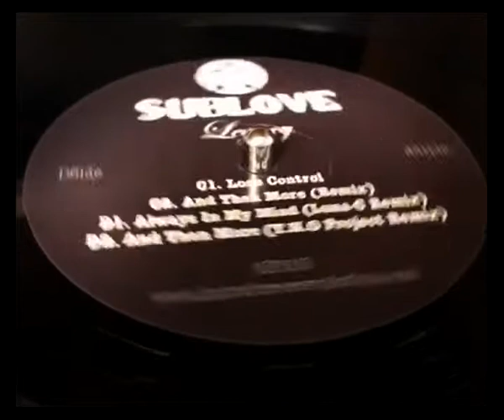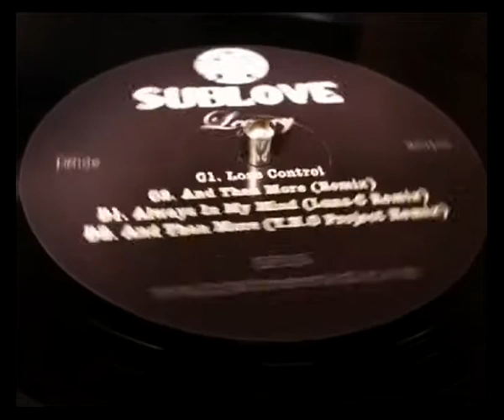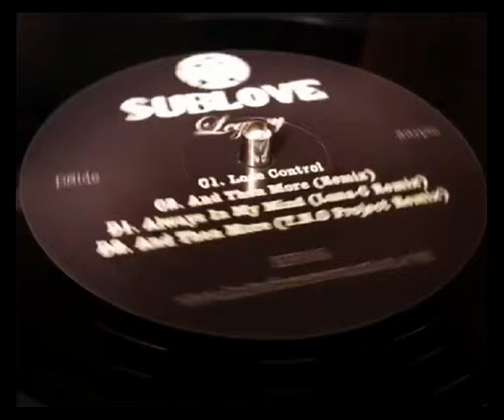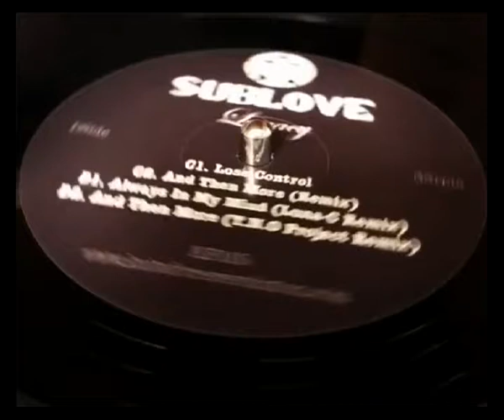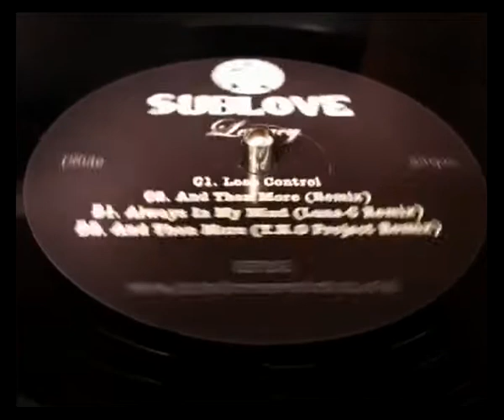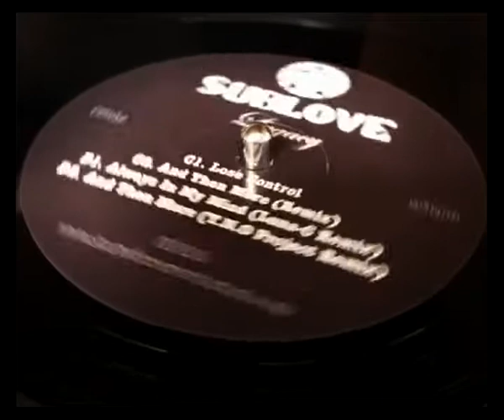KF105C1 Sublove Lose Control Kniteforce